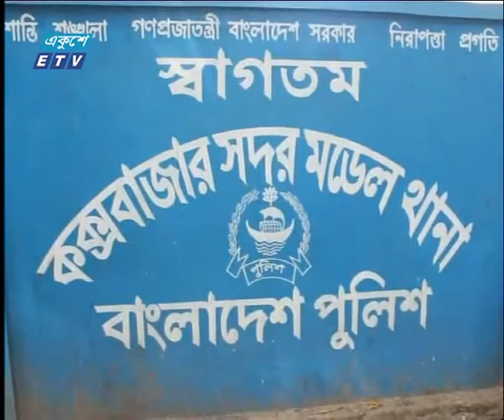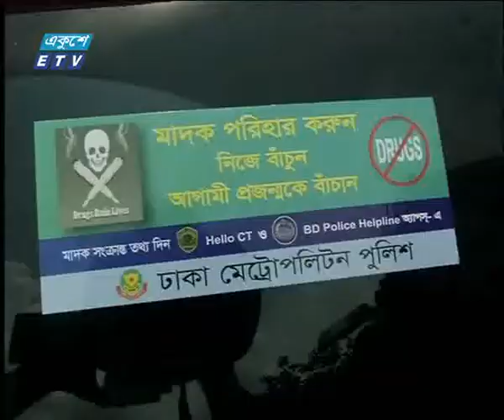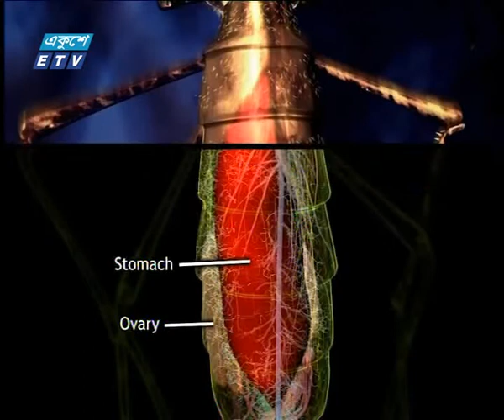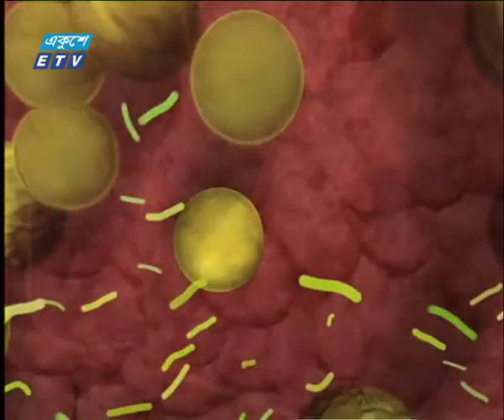দুপুর ০২ টার সংবাদ, ২৪ মে ২০১৮ | ETV News